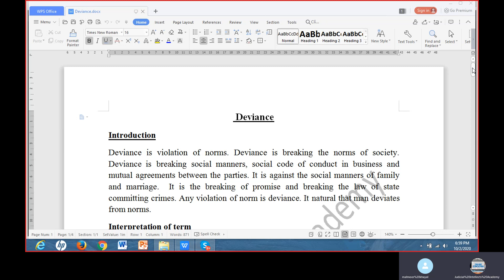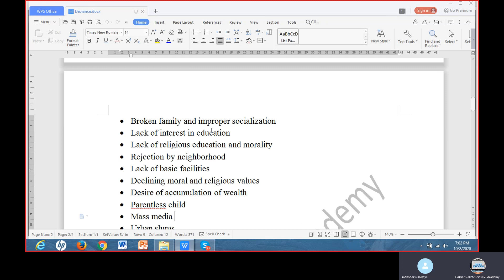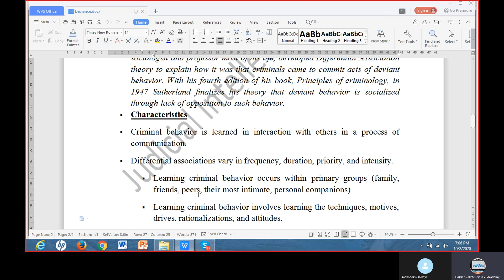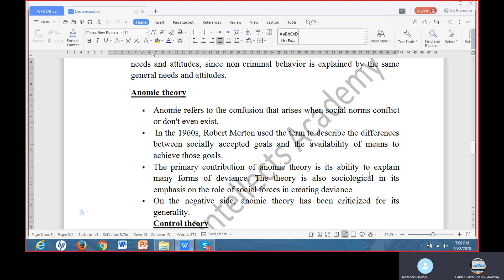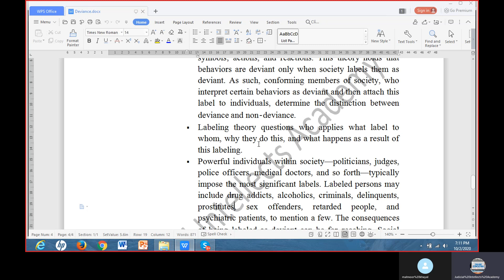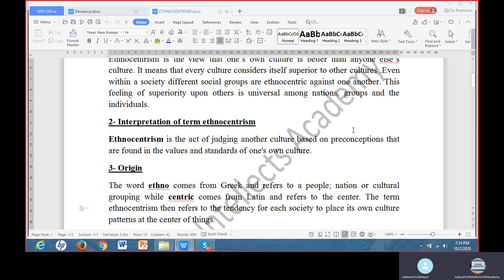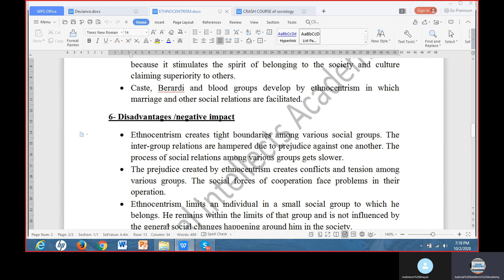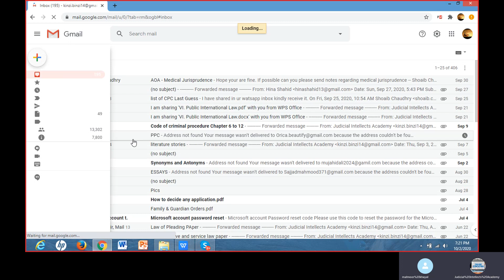Sociology Deviant and Ethnocentrism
All law Program Preparation Available
Judicial Intellects Academy
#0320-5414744